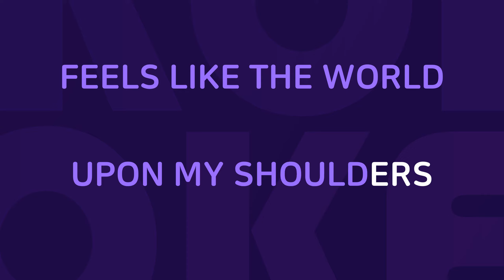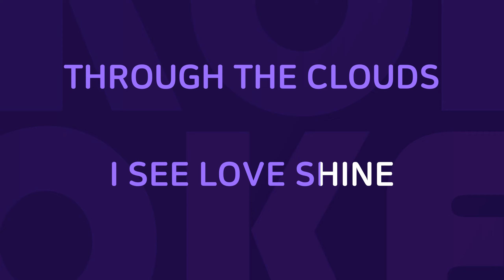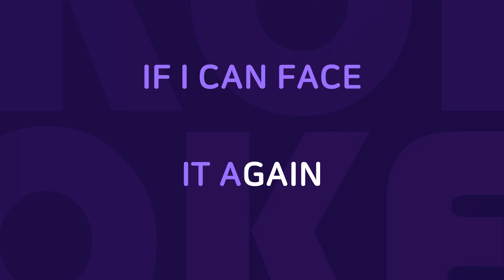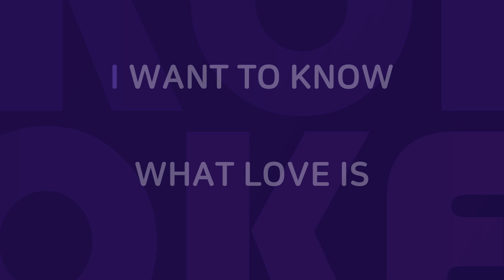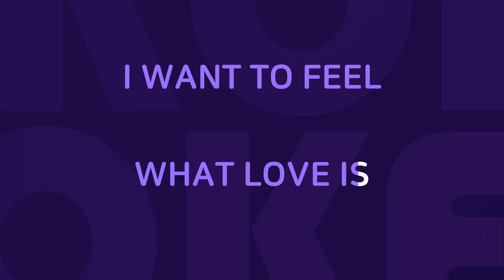I Want To Know What Love Is : Originally Performed By Foreigner Karaoke Verison